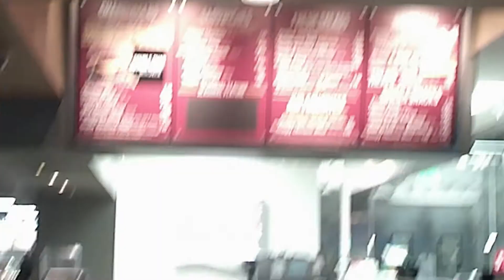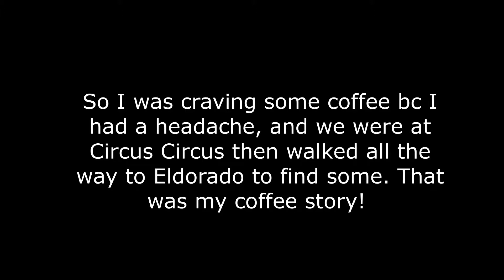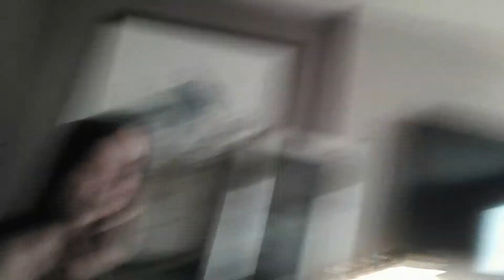DAY 1 AT GRAND SIERRA RESORT & CASINO | HOTEL TOUR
✰hello everyone!!✰
Pt. 2 of a 3 part vlog Series! Celebrated my wonderful, amazing mom's Birthday at RENO! I vlogged the whole trip so I hope you all enjoy it!

Love you guys. Hope to See You Next Monday!

✧Have a wonderful day & stay positive!! ..